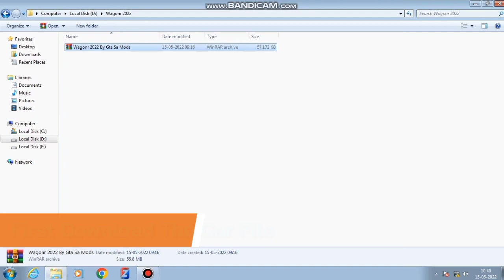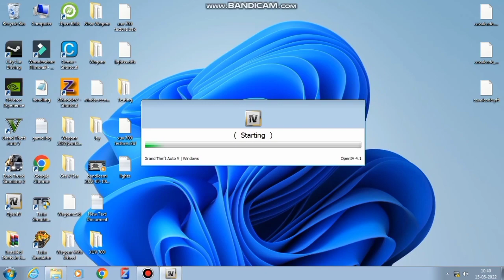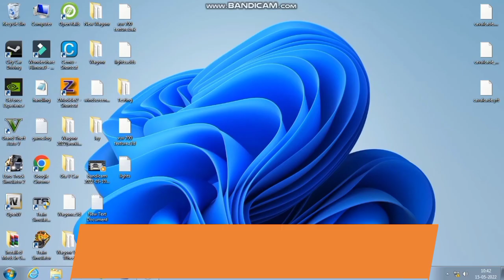Gta 5 WagonR | Gta 5 Car | Gta 5 Maruti Suzuki Wagon r | Gta 5 India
HI,
Welcome In Our YouTube Channel Gta Sa Mods.In Our Channel You Watch Gta Sa Pc And Android Mod Videos.

About this video:
In This Video I am show you How To Add WagonR In Gta V.

Links:-